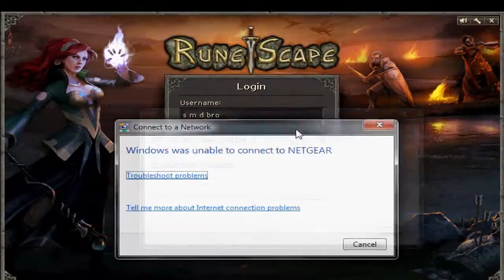Runescape - Perth Ltd - (Quad?) Pk Commentary 3